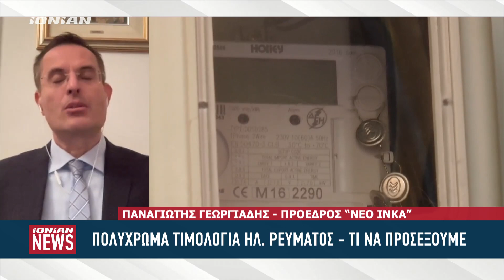Δελτίο Ειδήσεων | 03.12.2023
Με τον Γιάννη Πομώνη

Χαράτσι για τα τέλη αφής απορριμμάτων. Τι λένε οι δήμαρχοι. Διατεθειμένοι να προσβάλλουν δικαστικά τη σχετική τροπολογία. Τα πολύχρωμα τιμολόγια προκαλούν πολύχρωμες αντιδράσεις. Τι πρέπει να προσέξουμε. Πολλές παράμετροι στην εξίσωση για συμφέρον ηλεκτρικό ρεύμα. Την Δευτέρα τα σπουδαία για τους 11 πρώην του ΣΥΡΙΖΑ. Ανακοινώνεται το βράδυ της Δευτέρας το όνομα του φορέα των 11 ανεξάρτητων βουλευτών της Αριστεράς».